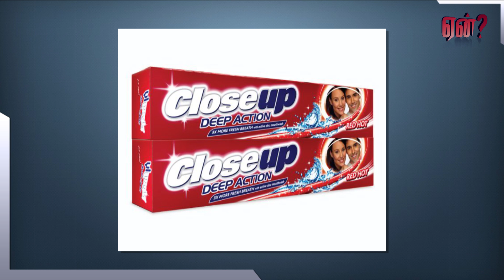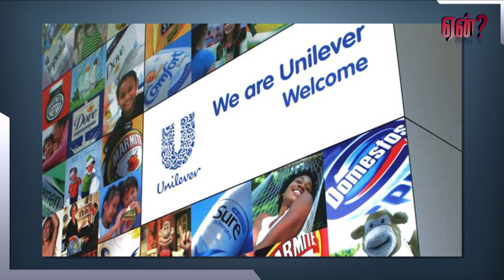ஹார்லிக்ஸை விழுங்கிய யூனிலீவர் | Unilever to acquire Horlicks